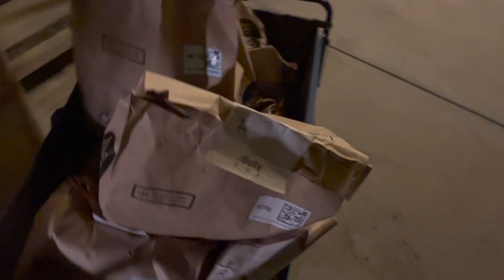A Human Moment & Motivation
Unfortunately, not every day is roses and candy. Here's just a glimpse into one of the more uncomfortable moments in my day. Thankfully, these days are not regular, but they happen enough to give me a little reminder of what I fighting for. This was recorded on January 9, 2021.

Dancing Shadow Conservatory
Private Piano Lessons, Dance, and Tumbling Classes